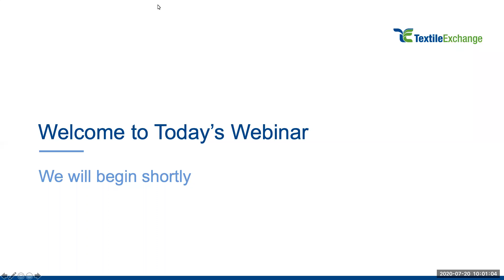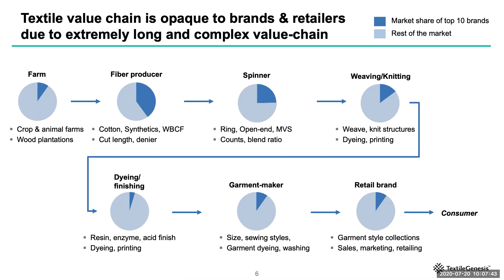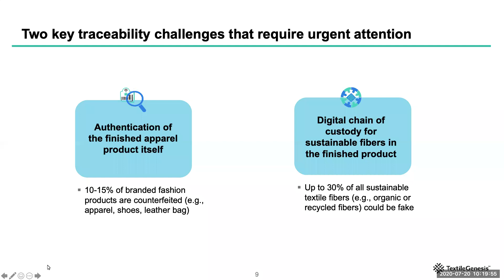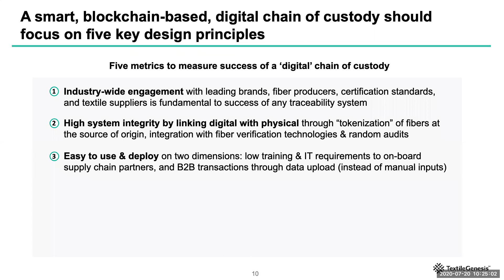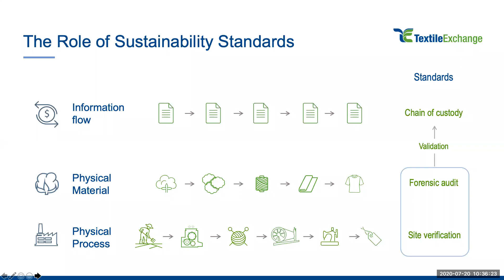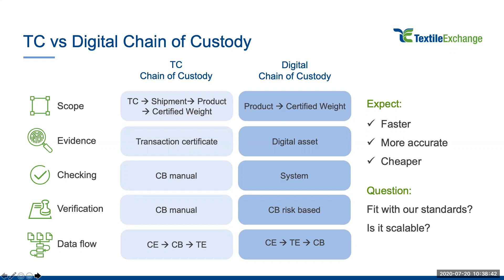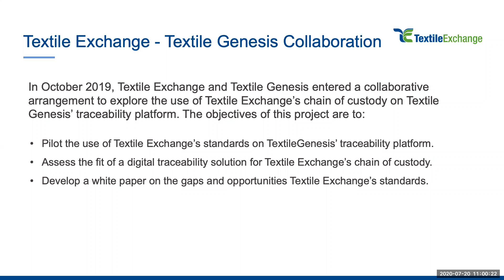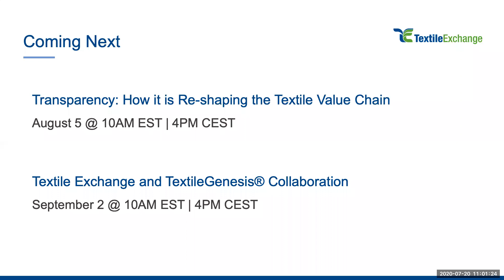Webinar Blockchain Myths vs Relevance for the Textile Industry July 20, 2020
Blockchain is touted as the game-changing technology with the potential to disrupt the business world. While it is not the sole answer to all integrity challenges in the sustainable textile industry, it’s “immutable” ledger, “tokenization” of assets, and digital footprint can add much value to the traceability of sustainable fibers. In this webinar session, we will explore the fundamentals of blockchain and how it can be practically deployed in the textile value chain.